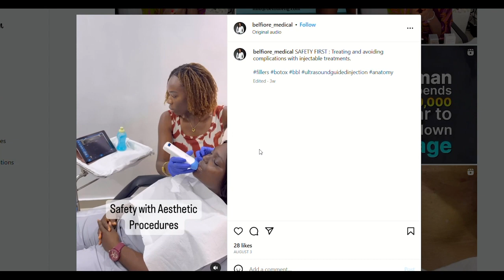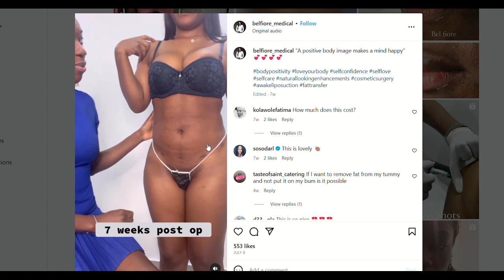ALL ABOUT BUTT PADS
📖 Dear Diary,

My mother once imparted a precious lesson: to embrace my true self and continuously strive for growth. Those words have resonated with me ever since.

In this heartfelt episode of "My Cosmetic Diaries," we set out to transform the insecurities that weighed on Precious. For years, she carried the burden of wearing butt pads, seeking a confidence that seemed just out of reach since 2015.

Join us as we uncover Precious's powerful journey of self-discovery and self-love.

🌟 Watch the Episode on Youtube Now
👁️‍🗨️ Discover the Power of Authenticity